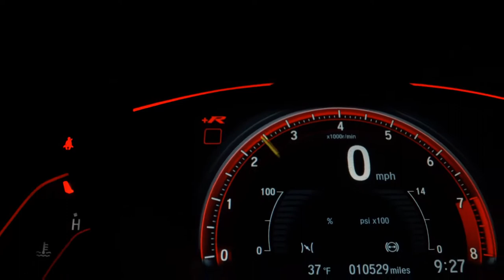FORD FIESTA - 2014 - São Paulo/SP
Prime Multimarcas, empresa especializada no mercado de automóveis, com mais de 20 anos de tradição e experiência. Oferecemos diversos planos de financiamentos, taxas de juros competitivas junto aos melhores bancos do mercado, em até 60 meses para pagar. Aprovamos seu crédito pelo telefone. Ligue agora e compre seu veículo sem sair de casa. Prime Multimarcas, certeza de bons negócios.

Dados do Veículo
Veículo: FORD / FIESTA 1.6 TITANIUM HATCH 16V
Ano: 2013/2014
Combustível: FLEX
Portas: 4 PORTAS
Câmbio: Automático
Cor: PRETA
KM: 107.200

✅ Air Bag
✅ Alarme
✅ Ar Condicionado
✅ Ar Quente
✅ CD Player
✅ Desembaçador Traseiro
✅ Direção Hidráulica
✅ DVD Player
✅ Freio ABS
✅ Rádio
✅ Rádio e MP3
✅ Retrovisor Fotocrômico
✅ Retrovisores Elétricos
✅ Travas Elétricas
✅ Vidros Elétricos
✅ Volante com Regulagem de Altura
✅ Limpador Traseiro
✅ Trio Elétrico
✅ Farol de Neblina
✅ Entrada USB
✅ Aerofólio